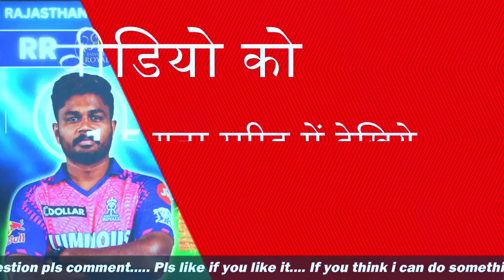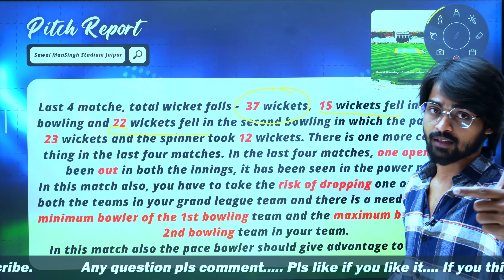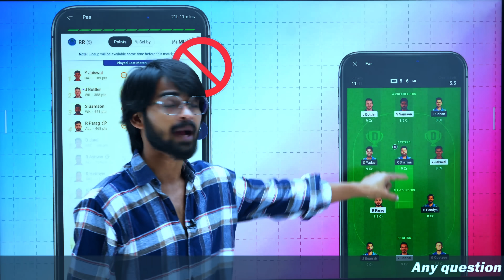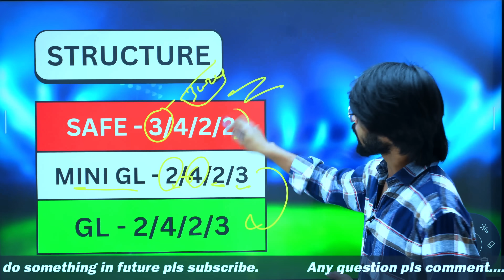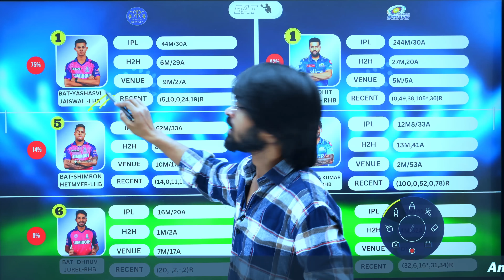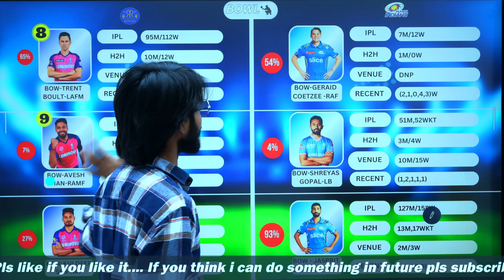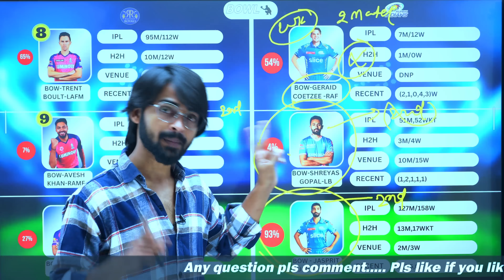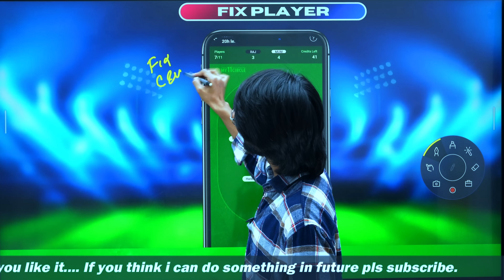RR VS MI Dream11 prediction | IPL 2024 38TH MATCH I LOGICAL FANTASY TRICK TODAY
( Use my exclusive coupon: LOGICAL20 to get additional 20% extra cash on first deposit )